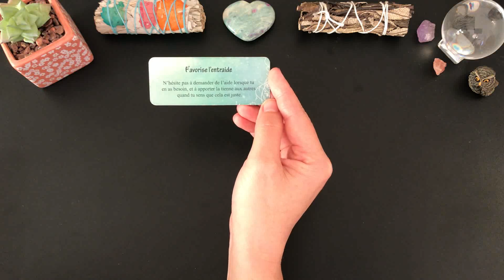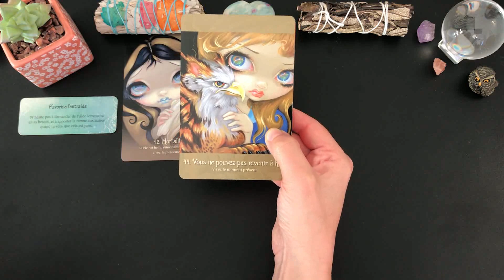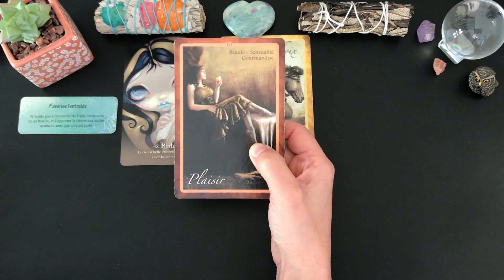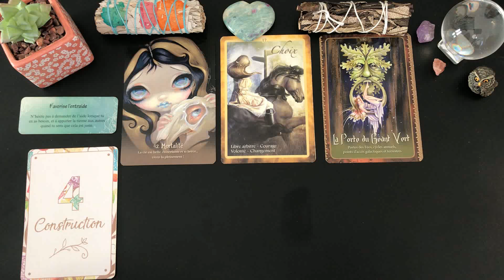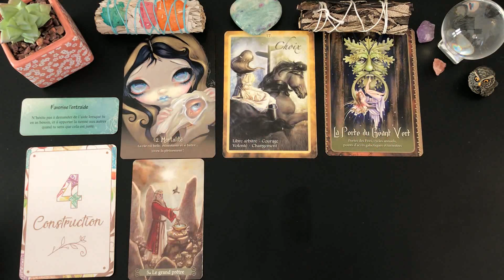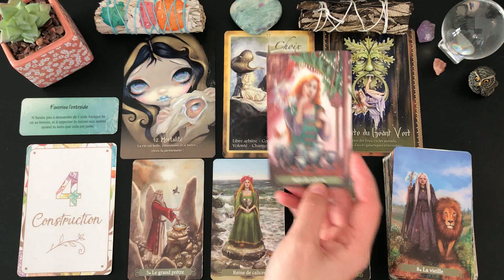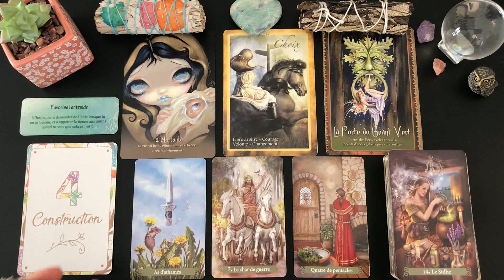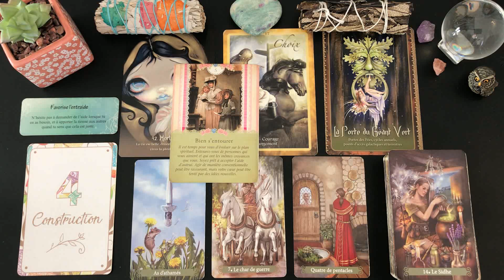✨🔮JEUDI 13 JANVIER🔮✨LA VIE EST COURTE, VIVEZ LA PLEINEMENT!